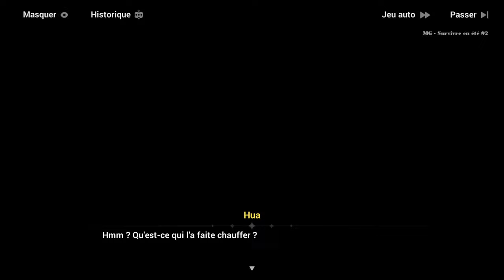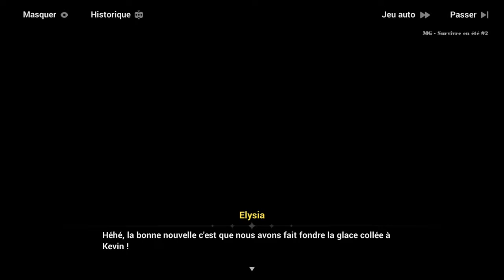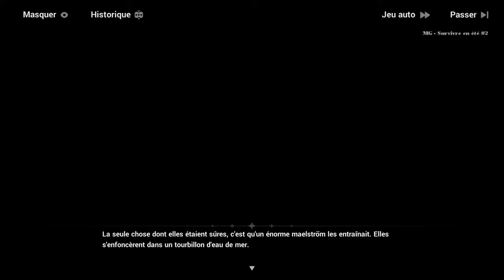Honkai Impact 3rd - Événements ꒰Rhapsody A Side꒱ Survivre en Été #2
Comment un voyage censé être plein de plaisir peut-il se transformer en une crise de survie !? Les locataires de la cour d'or ont reçu de mystérieuses invitations qui ont dévoilé l'été assez mouvementé...

Ouverture de l'événement sur le thème de l'été "Summer Survival Rhapsody Side A!" Après la mise à jour v5.9 jusqu'au 15 septembre (4h00), les capitaines peuvent terminer les étapes d'événement et les missions pour obtenir des pièces d'argent de collection qui peuvent être utilisées dans la boutique pour obtenir la nouvelle tenue de Miss Pink Elf♪ Summer Miss Elf♪ , Energy Devices , Crystal  ×300 et bien plus encore ! Terminez certaines étapes de l'événement et relevez les défis d'Endless Maelström pour obtenir : Crystal  ×300, l' emblème du palais illusoire , le ruban Summer Trance ect ..
Il y aura une deuxième partie pour cet évènement !(disponible dans la version 6.0)